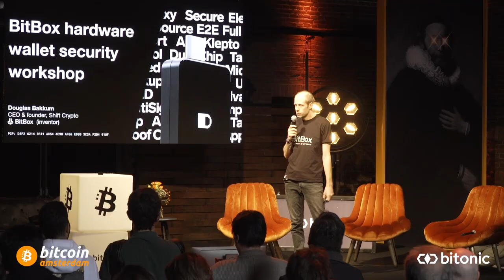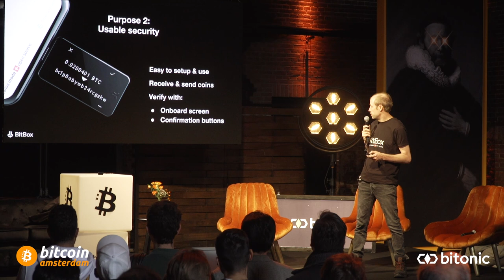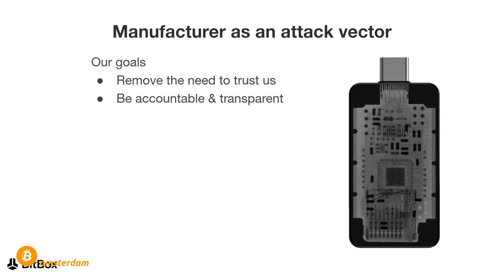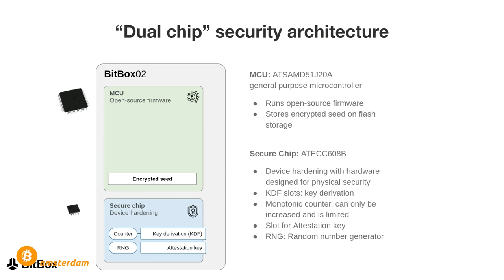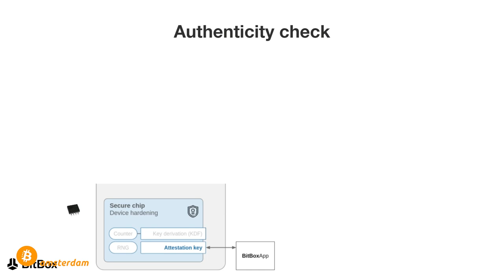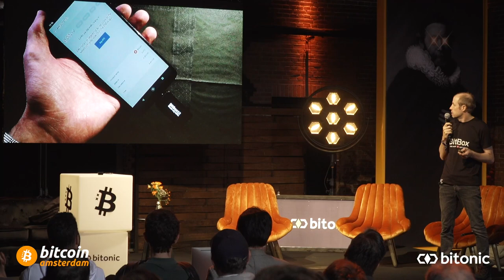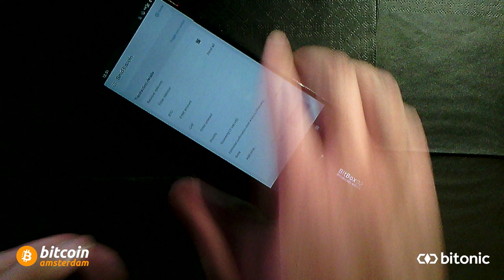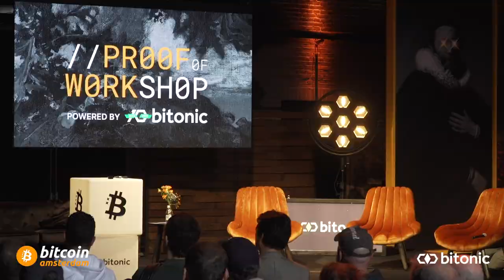BitBox02 Hardware Wallet Demo w/Douglas Bakkum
Douglas Bakkum gives a demo on the workshop stage at Bitcoin Amsterdam for the BitBox02.

Lower your time preference and lock-in your Bitcoin Amsterdam 2023 conference tickets today!!! Take advantage of the early bird pricing